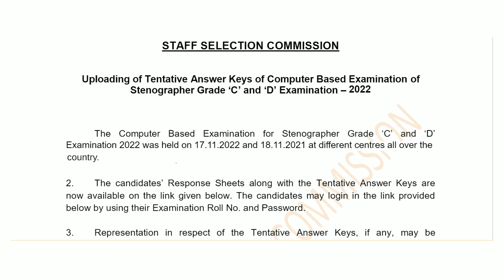Answer Key Out! SSC Stenographers Grade C & D Exam 2022, Link in description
Tentative answer key SSC Stenographers Grade C & D Exam 2022 is Out now. SSC Stenographer 2022 answer key.

ssc stenographer 2022 answer key, ssc answer key 2022, ssc steno answer key 2022, ssc stenographer question paper 2022 pdf,

कृपया वीडियो को अधिक से अधिक लोगों तक पहुंचायें ..